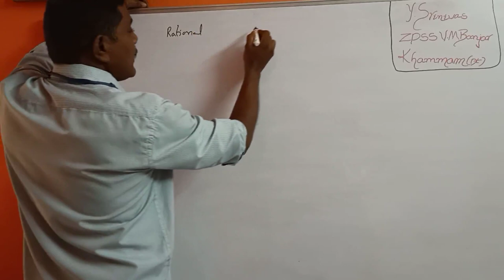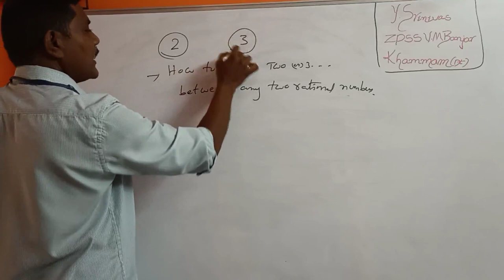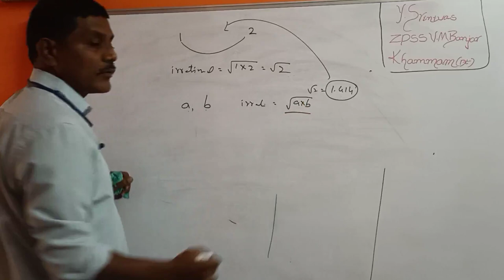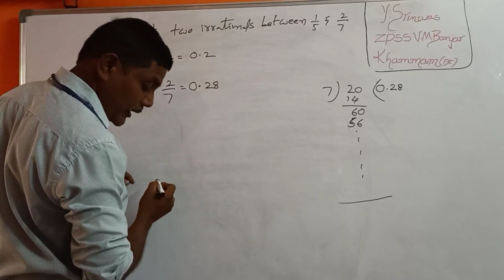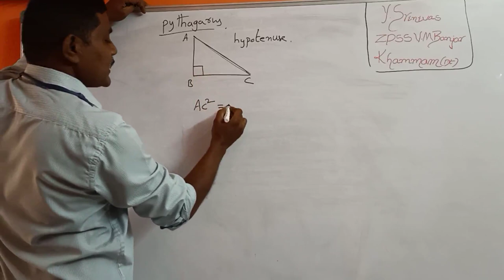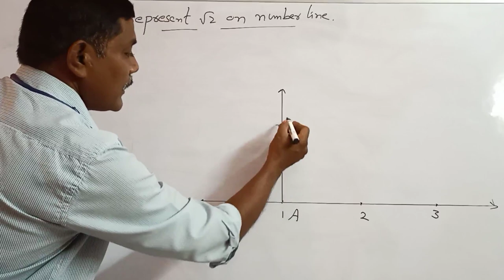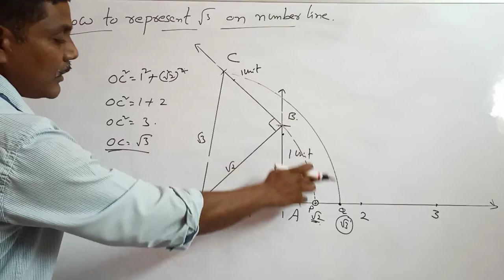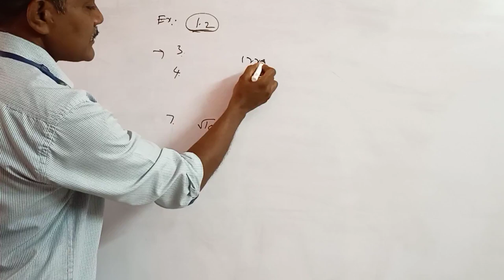REAL NUMBERS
IX CLASS EM MATHS ONLINE CLASS